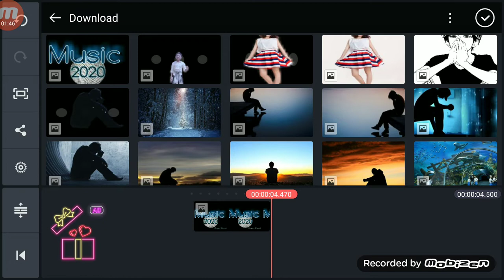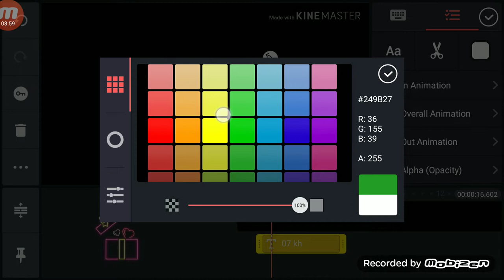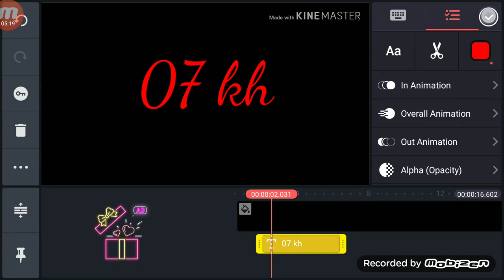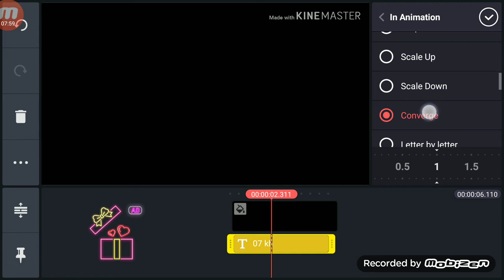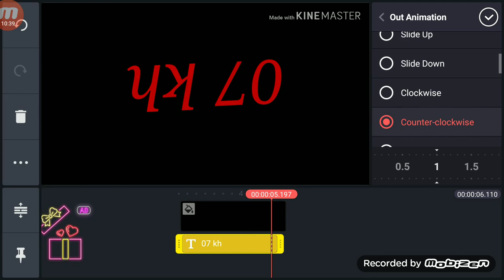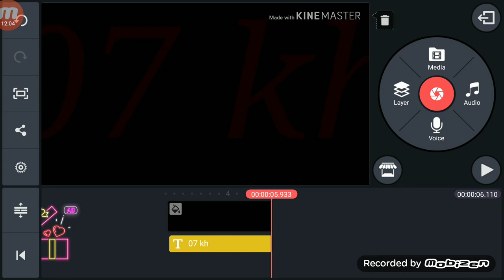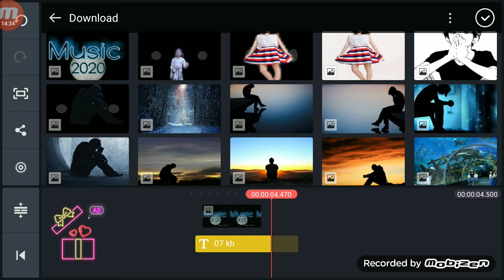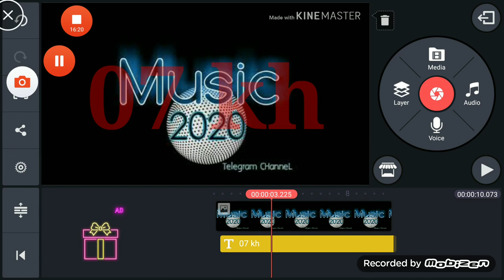របៀបធ្វើស្តាយអក្សរកម្មវិធី កម្មវិធី kinemaster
ដើម្បីទទួលបានវីដេអូថ្មីៗសូមជួយចុចsubscribeនិងរូបកណ្ដឹងសូមអរគុណ